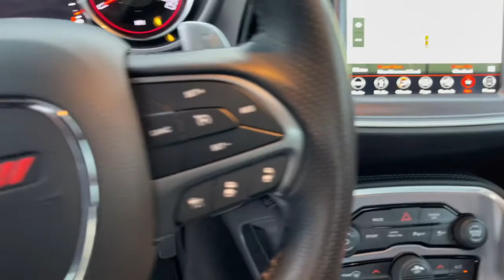2019 Dodge Challenger Cleveland, Cumming, Gainesville, Dahlonega, GA 1368P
Indigo Blue Used 2019 Dodge Challenger available in Cleveland, Georgia at Jacky Jones CDJR. Servicing the Cumming, Gainesville, and Dahlonega, GA area.

CARFAX One-Owner. Clean CARFAX. Certified. Indigo Blue 2019 Dodge Challenger GT AWD 8-Speed Automatic 3.6L V6 24V VVT CARFAX ONE OWNER, CERTIFIED, CLEAN CARFAX, NAVIGATION, PASSED DEALER INSPECTION, POWER SEAT, REMOTE START, SUNROOF, BACK UP CAMERA, Challenger GT, 2D Coupe, 3.6L V6 24V VVT, AWD, Indigo Blue, Black w/Houndstooth Cloth Performance Seats or Nappa/Alcantara Performance Seats, 1-Yr SiriusXM Guardian Trial, 1-Yr SiriusXM Radio Service, 276 Watt Amplifier, 4G LTE Wi-Fi Hot Spot, 6 Premium Alpine Speakers, 8.4 Touchscreen Display, Adaptive Speed Control, All Seats w/Leather Trim, Auto High Beam Headlamp Control, Blind Spot & Cross Path Detection, Bright Pedals, Dodge Performance Pages, Door Trim Panel w/Ambient Lighting, Driver Convenience Group, For Details, Visit DriveUconnect.com, For More Info, Call , Forward Collision Warning, GPS Navigation, HD Radio, Heated Front Seats, Heated Steering Wheel, High-Intensity Discharge Headlamps, Nappa/Alcantara Performance Seats, Navigation System, Plus Package, Power Multi-Function Foldaway Mirrors, Power Tilt/Telescope Steering Column, Quick Order Package 21J GT AWD, Radio: Uconnect 4C w/8.4 Display, Rain Sensitive Windshield Wipers, Shark Fin Antenna, SiriusXM Satellite Radio, Technology Group, Ventilated Front Seats.Jacky Jones Chrysler Dodge Jeep Ram of Cleveland truly has every one of your automotive needs covered. The only question left now is how we can best serve you. Or, stop by and see us in person at 2840 Highway 129 South Cleveland, Georgia today. Recent Arrival! Odometer is 8582 miles below market average! 18/27 City/Highway MPGFCA US Certified Pre-Owned Details:* Roadside Assistance* Limited Warranty: 3 Month/3,000 Mile (whichever comes first) after new car warranty expires or from certified purchase date* Includes First Day Rental, Car Rental Allowance, and Trip Interruption Benefits* Powertrain Limited Warranty: 84 Month/100,000 Mile (whichever comes first) from original in-service date* Transferable Warranty* 125 Point Inspection* Warranty Deductible: $100* Vehicle HistoryAwards:* JD Power Automotive Performance, Execution and Layout (APEAL) Study, Initial Quality Study (IQS) * 2019 KBB.com 10 Coolest Cars Under $30,000 * 2019 KBB.com Brand Image Awards